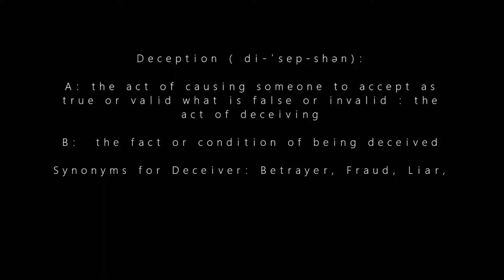"Say Your Prayers" RAWF Immortal 8 Claymore vs Paragon of Greatness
This is the promotional video for the "Say Your Prayers" match between "The Good Man" Claymore and Paragon of Greatness.

Paragon and Claymore are both fictional Characters in the facebook game Wrestler: Unstoppable

The music in this video does not belong to me, and the images and footage provided were created using WWE2K games.